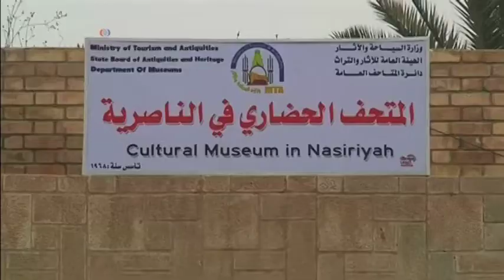بازگشايی دومين موزه بزرگ عراق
موزه ناصريه، پس از حدود ۲۰ سال به‌روی علاقه‌مندان به هنر و فرهنگ عراق بازگشايی شد. اين موزه که از لحاظ مساحت و مجموعۀ آثار هنری و باستانی دومين موزه بزرگ عراق محسوب می‌شود در سال ۱۳۴۸ خورشيدی در جنوب عراق ساخته شد و از سال ۱۳۶۹ در جريان جنگ خليج فارس بنا به‌دستور صدام حسين، رئيس جمهوری وقت آن کشور، بسته شد و مجموعه آثار با ارزش آن از بيم غارت به مکانی ديگر انتقال يافت. گزارش از نورا شاهسون.